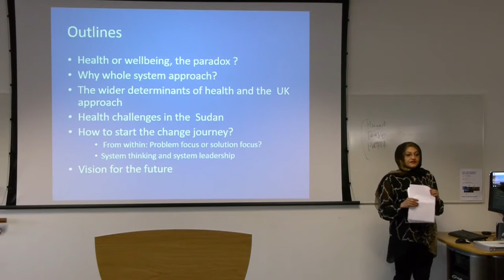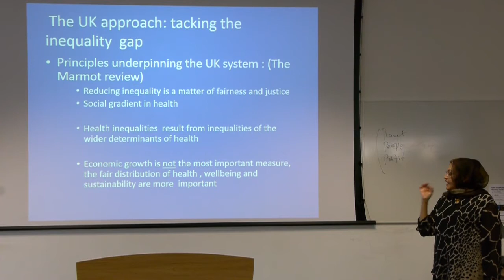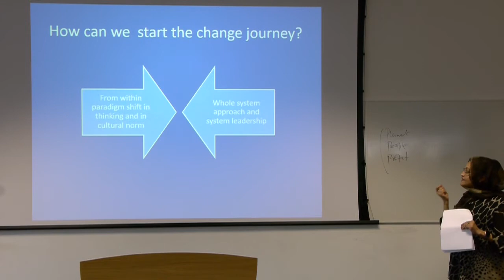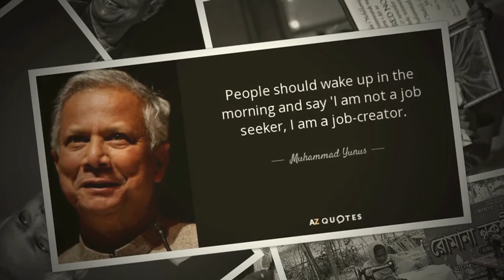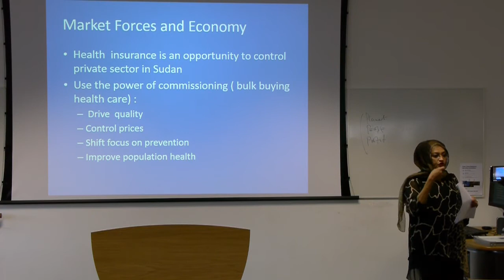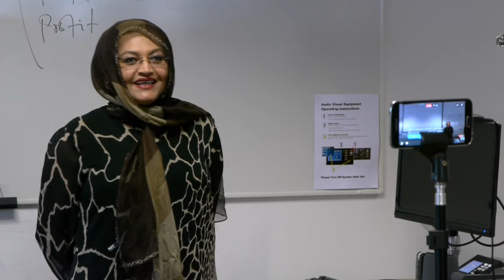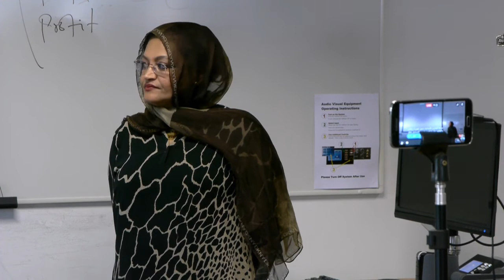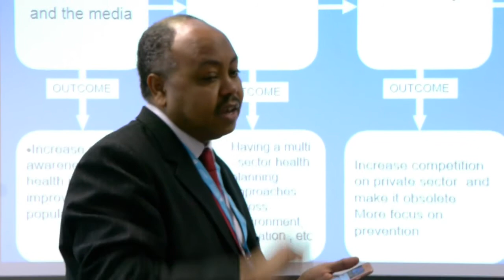Whole system approach to health care planning in the Sudan - DR. MAYADA ABU AFFAN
Whole system approach to health care planning in the Sudan

Dr. Mayada Abu Affan
Consultant in Public Health Medicine, Dudley Metropolitan Borough Council, West Midlands and Honorary Lecturer, University of Birmingham, UK

مستقبل الصحة والنظام الصحي في السودان
The future direction of health and health care planning in Sudan
One Day Conference
Saturday, 18 February 2017
University Square Stratford, London - United Kingdom